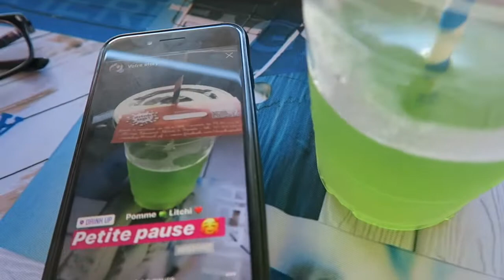I COME BACK ON YOUTUBE 📽 - Teddy'joncT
POUCE Bleu   !!

2060 ❤️
SNAP: teng.teddy

🔥 • Musical.ly : teng.teddy

2060 ❤️